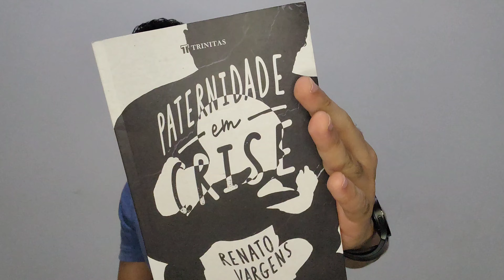Uma Revolta do Distanciamento Relacional - Capítulo 4 (Paternidade Em Crise - Renato Vargens)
Livro: Paternidade Em Crise
Autor: Renato Vargens

0:00 Introdução
1:16 Quebra de vínculos afetivos e relacionais
2:19 Questões Para Reflexão